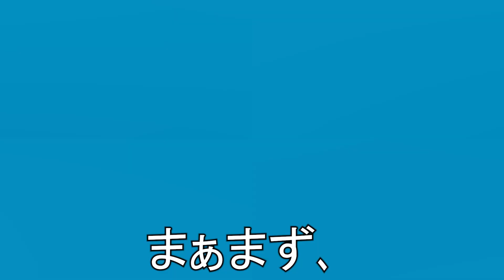【日本初!!】風俗業界で『新サービス』開始します｡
【業界激震!!】風俗業界に新サービスをこのチャンネルで開始します｡

約3000名以上!!!全国の当たり嬢を公開中!!!

【ライブ配信】
毎週土曜日の夜22時予定
配信スケジュールは､Twitterアカウント･当チャンネルのコミュニティにて投稿しますので､チャンネル登録･Twitterフォローよろしくお願いします｡

このチャンネルでは､世の男性に向けて､｢性｣について､
｢風俗｣｢ナンパ｣｢お持ち帰り｣「素人」「マッチングアプリ」「風俗の裏側」などについて､有力な情報を発信してます｡
 元風俗店員だからこそ､さまざまな情報を私は､持ってますので､
ここでしか､得られない情報もあります｡

男なら､絶対に知っておいてほしい情報をこのチャンネルで､
教えていきます｡
必ず､安いお店でも､可愛い子はいます｡
そこを､当てるかどうかは､あなた次第です｡
元風俗店員である､私が､当たり嬢を引き当てる力を伝授いたします｡

また､近頃ぼったくり被害が相次いでいます･･･
実は､先日､私の後輩もその被害に･･･
今後､このような被害が減らせるように､
ぼったくり対策や､その時のぼったくりの内容など､
お話させておきましたので､

また､Twitterもやってます!!
現在Twitterにて､動画毎日更新中!!!(2022/3/25～4/30まで)
　　　　　　　　　　　　　　Knight_TV_で検索!!!

【企業さまへ】
お仕事依頼承っております｡